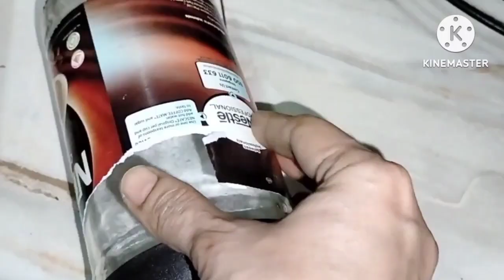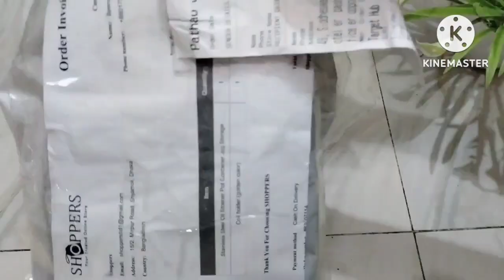Makeover | kitchen Organization Ideas | Rental Kitchen Organization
In this video...I share my favorite kitchen organizing hacks that actually work to organize and maintain a clean kitchen.